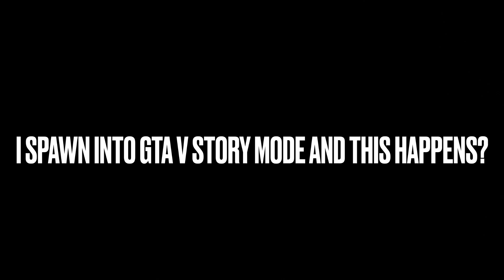What Happens When You Play GTA V at 12AM? (Scary Glitch)